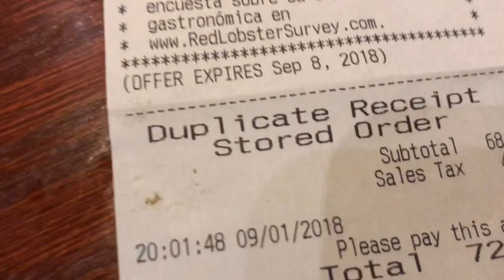США 🇺🇸 ОДИН ДЕНЬ НА ФЛОРИДЕ. 🏖🏝